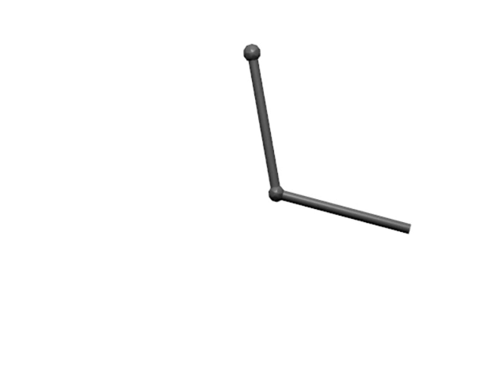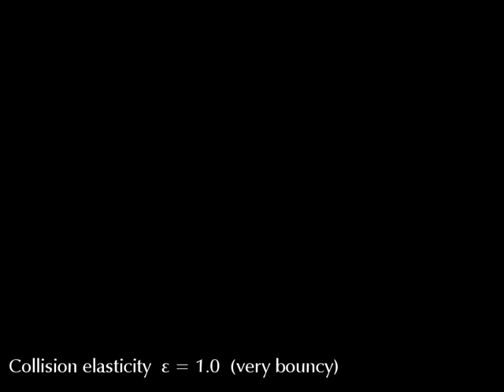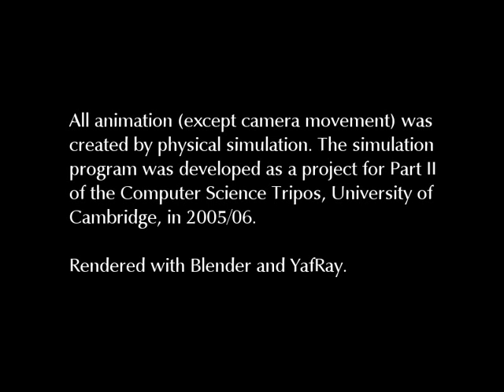Maniation - Alfred Falling Down Stairs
"Simulation of colliding constrained rigid bodies", the results of an undergraduate research project by Martin Kleppmann at the University of Cambridge in 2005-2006. Features a simulation of various pendulums, Newton's Cradle, falling boxes, and a humanoid figure falling down stairs.